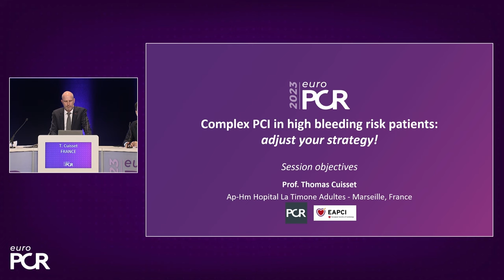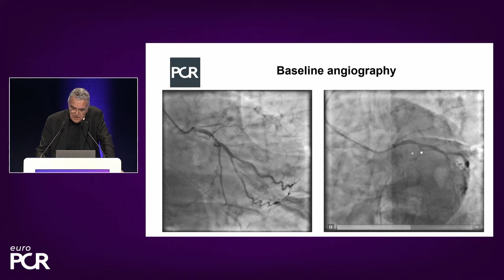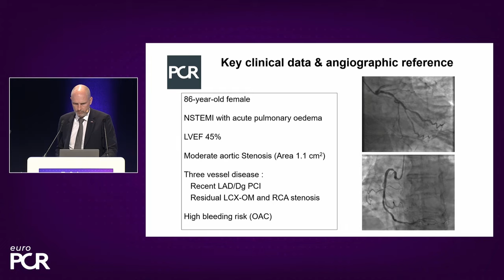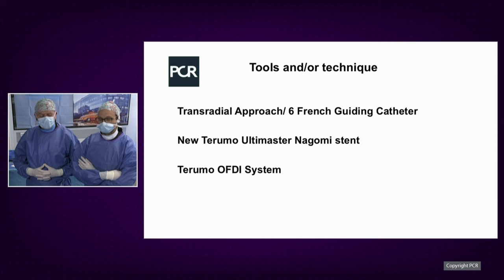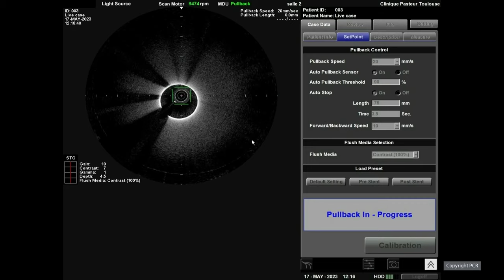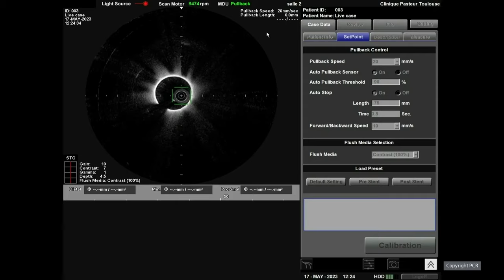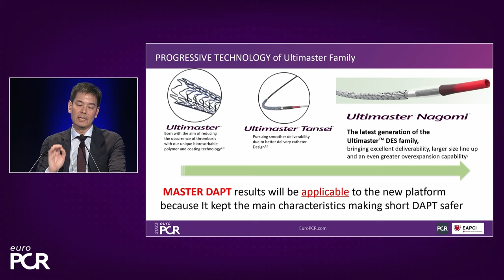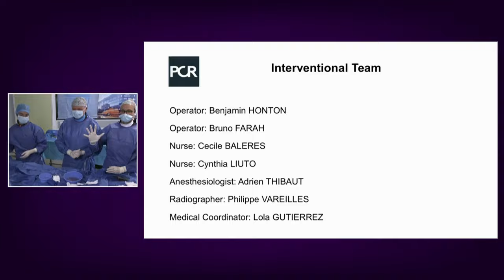Complex PCI in high bleeding risk patients: adjust your strategy! - EuroPCR 2023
With the guidance of a live case from the Clinique Pasteur in Toulouse, France - multivessel PCI in a patient at high bleeding risk- and the latest results from the MASTER DAPT randomized trial that enrolled patients at high bleeding risk treated exclusively with the Ultimater stent, the presenters invite us to explore the ways in which PCI strategies can be adapted for patients at high bleeding risk.